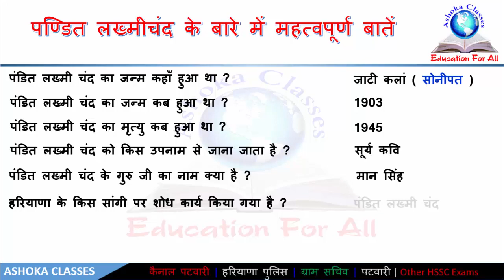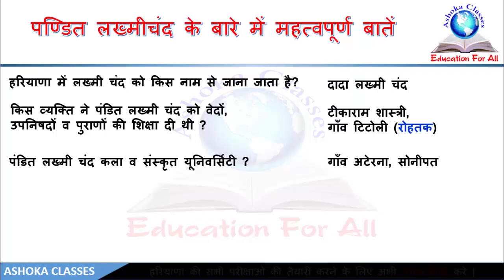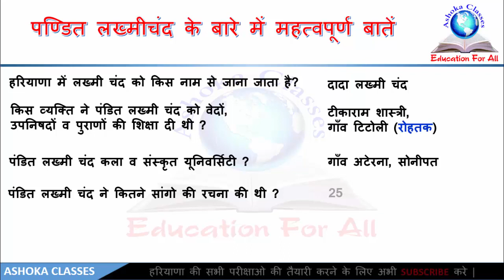PANDIT LAKHMI CHAND || सूर्य कवि पंडित लख्मी चंद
इस वीडियो में आपको हरियाणा सूर्या कवि पंडित लख्मी चंद  से संबंधित प्रश्नों के बारे में बताया गया है | पंडित लख्मी चंद से संबंधित महत्वपूर्ण प्रश्न | जैसे :-

पंडित लख्मी चंद का जन्म कहाँ हुआ था ?
पंडित लख्मी चंद का जन्म कब हुआ था ?
पंडित लख्मी चंद का मृत्यु कब हुआ था ?
पंडित लख्मी चंद को किस उपनाम से जाना जाता है ?
पंडित लख्मी चंद के गुरु जी का नाम क्या है ?
हरियाणा के किस सांगी पर शोध कार्य किया गया है ?
हरियाणा के लोक थियेटर के नाम से किसे जाना जाता है?
किस व्यक्ति ने पंडित लख्मी चंद को वेदों, उपनिषदों व पुराणों की शिक्षा दी थी ?
पंडित लख्मी चंद ने कितने सांगो की रचना की थी ?
पंडित लख्मी चंद के प्रमुख सांग ?